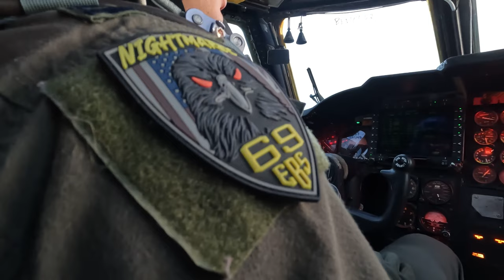Two B-52 Bombers Take Off From England Air Base!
Watch the impressive sight of two U.S. Air Force B-52H Stratofortress bombers as they take off from the Royal Air Force Base Fairford in England. The 69th Expeditionary Bomb Squadron showcases their precision and power in this incredible display of military aviation. Don't miss the thunderous roar and sheer force as these iconic aircraft soar into the sky on their mission.

BTF 24-3 Takeoffs
RAF FAIRFORD, ENG, UNITED KINGDOM
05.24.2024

Two U.S. Air Force B-52H Stratofortress, assigned to the 69th Expeditionary Bomb Squadron take off from Royal Air Force Base Fairford, England May 24, 2024. No nation can confront today’s challenges alone. The U.S. employs its military resources judiciously in dynamic operational activities to address evolving strategic security challenges and preserve the Alliance’s mutual commitment, support, and trust. (U.S. Air Force video by Airman 1st Class Jared Brewer)

Film Credits: Video by Airman 1st Class Jared Brewer
Minot Air Force Base